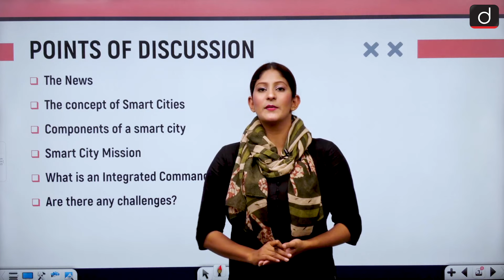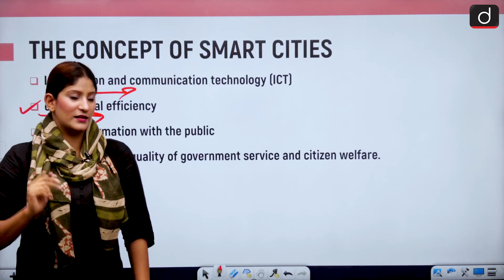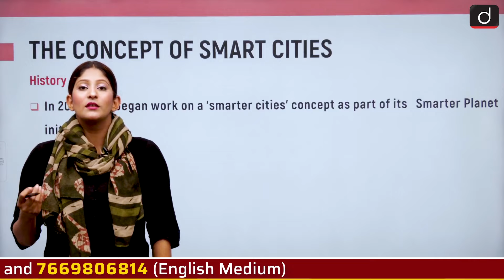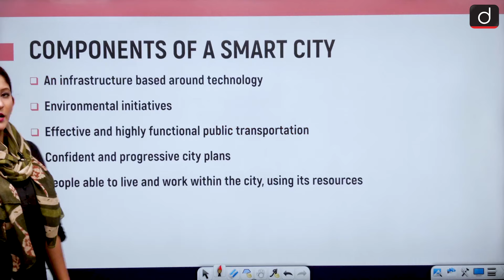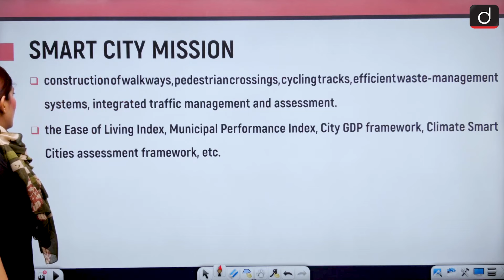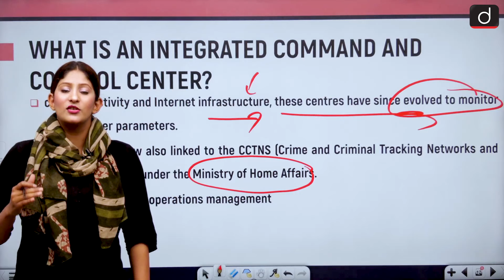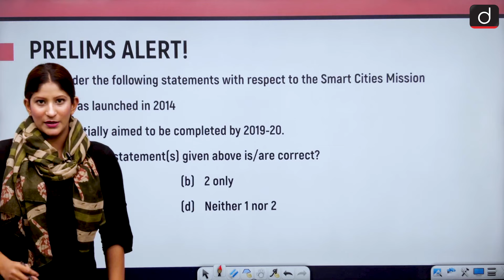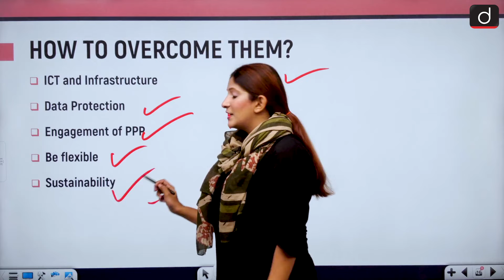All about Smart Cities | IN NEWS I Drishti IAS English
In today's video, we will attempt to understand the concept of Smart Cities and the importance of ICCCs.
We look at the challenges as well as the way forward for a balanced approach.

The News
The concept of Smart Cities
Components of a smart city
Smart City Mission
What is an Integrated Command and Control Center
Are there any challenges?
How can we overcome them
Question